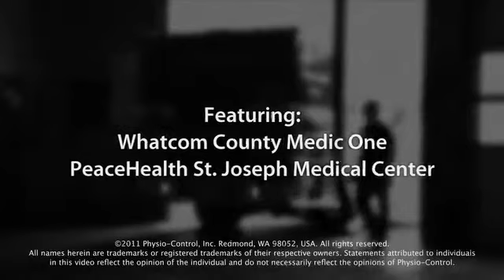LUCAS 2 Survivor Story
Earlier this year, Whatcom County Medic One and PeaceHealth St. Joseph Medical Center caregivers worked together to save the life of sudden cardiac arrest victim, Nancy Olson. Mechanical chest compressions played a key role in Nancy's successful outcome. In this video, her caregivers share their experience with the LUCAS 2 Chest Compression System.